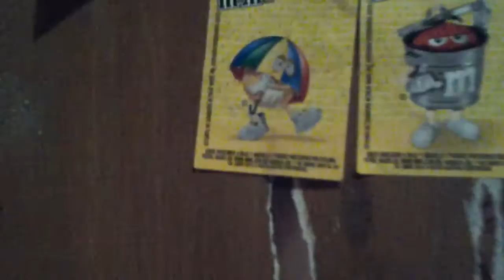Gracias por los 5 SUBS lean descripsion TODA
Hola soy sayuri paw esto es por mis 5 SUBS LEANLO gracias amig@s l@s quiero tanto no saben lo que son para mi mbffs pero adios comenten en avakin life me llamo Sayuriafl. Bye